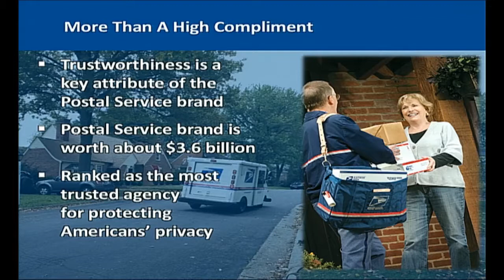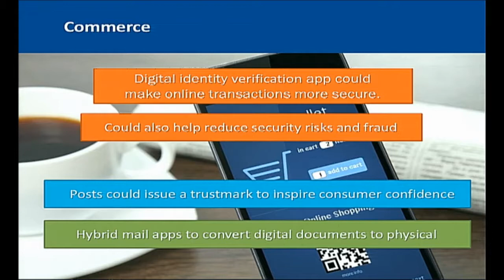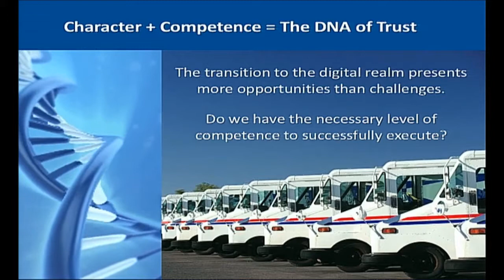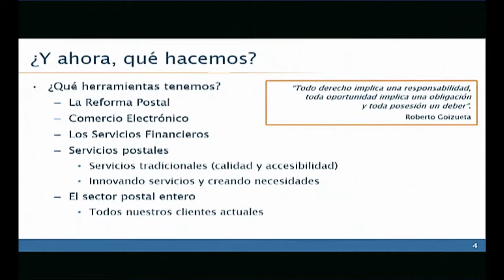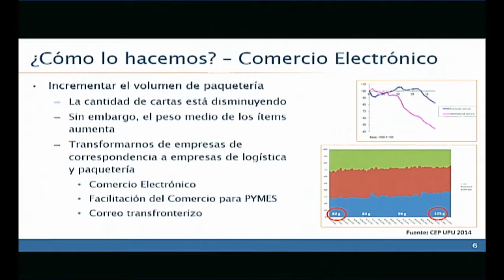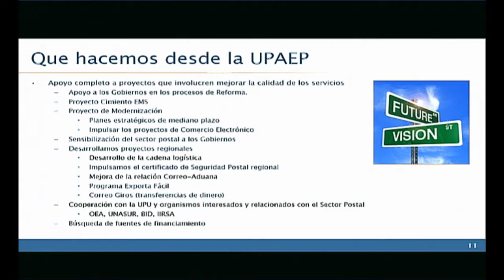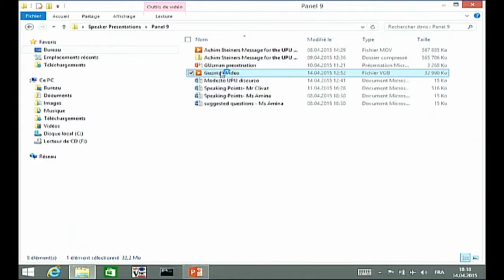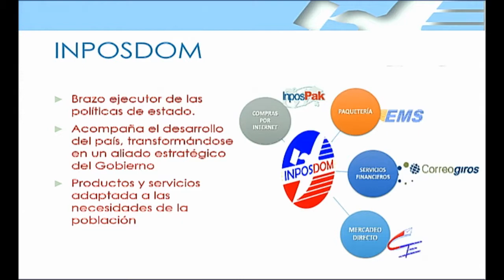Original - UPU World Strategy Conference, Geneva - 14.04.2015 Afternoon Sessions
UPU World Strategy Conference, Geneva - 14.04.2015 Afternoon Sessions
Floor, natural speaking